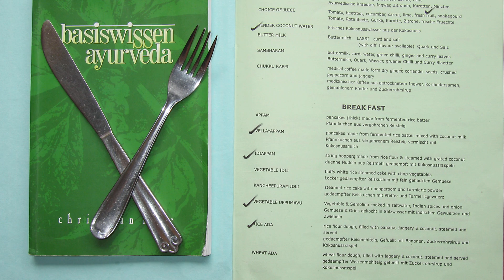Kerala India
Von den Teeplantagen in Kerala, den Teepflückerinnen und Teefabriken, bis zum Trecking in das Silent Velley mit seiner üppigen Vegetation und den blühenden Rhododendren der Westgats. Vom Hausboot in den Backwathers des Kutternats bis zu den Ayurveda Zentren am Indischen Ozean und im Dschungel. Von den Katakali Tänzern bis zum Hafen von Kochin, vom Peryer Nationalpark bis zu den Gummiplantagen. Von den Fischern mit ihren langen Netzten bis zum leben in den Dörfern von Kerala, vom Elefantenfestival deren Mahuts, Musikern, und Hunderttausende in Trance feiernden Inder.